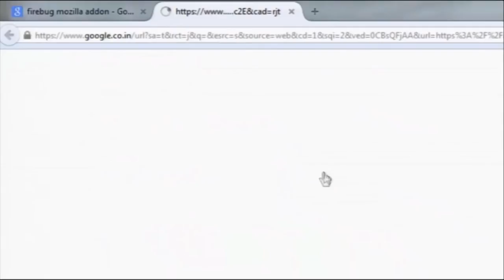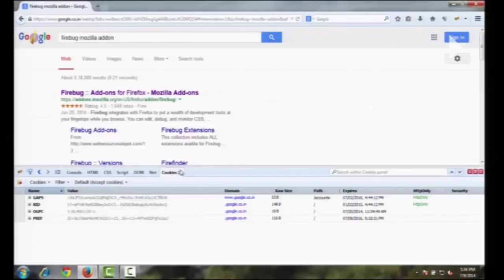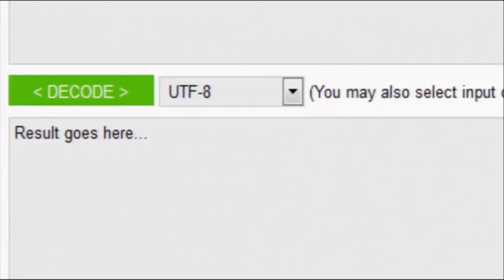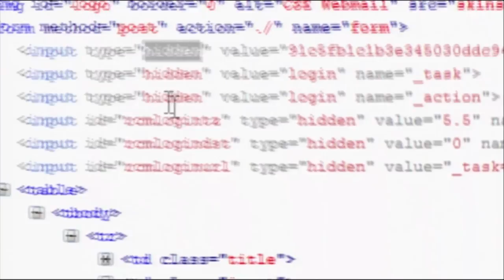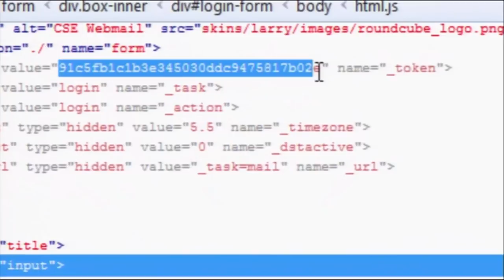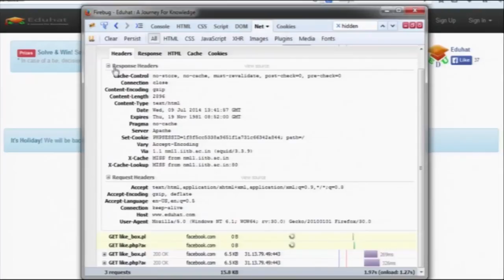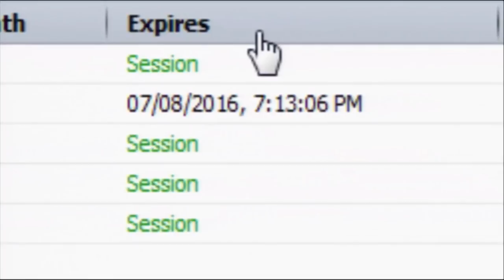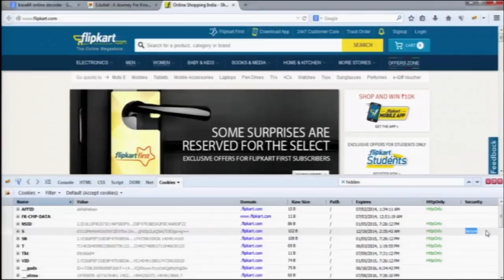CS M S007 Firebug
This is 7th session of Cyber Security workshop arranged for teachers. It was delivered by Mr. Abhishek Awasthi from IIT Bombay.

In this session he talked about a tool called Firebug, which an extension of Mozilla Firefox, using which one can do debugging and security analysis like cookie analysis and network traffic analysis. He also showed demo of the same.